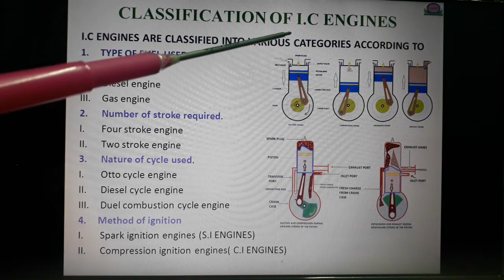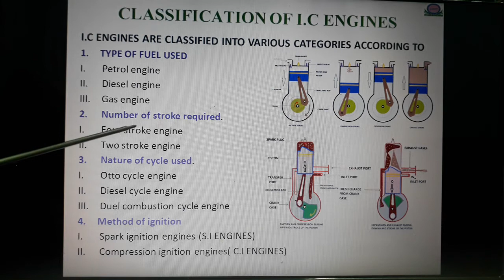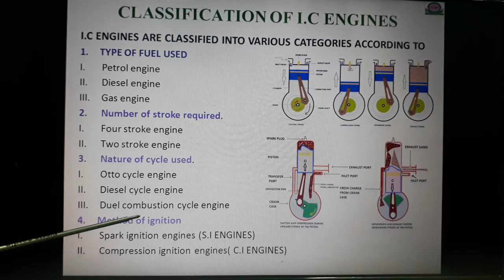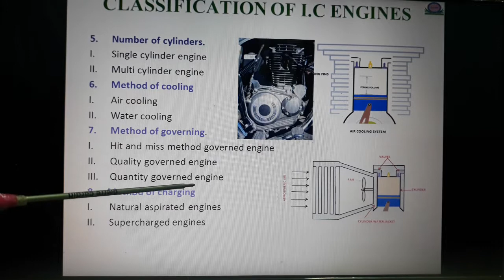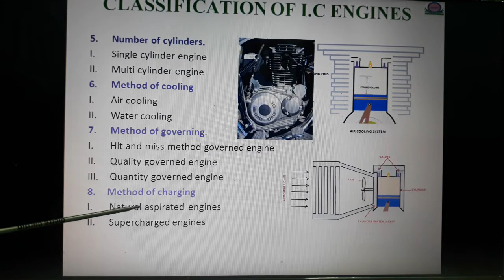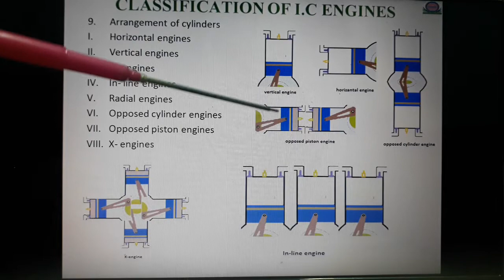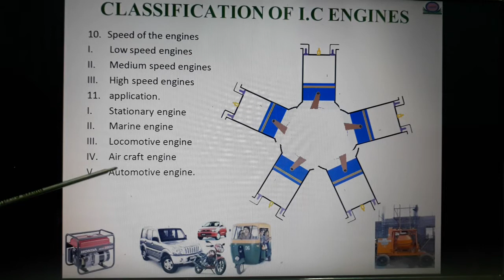classification of I.C Engines in Telugu lecture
I.C ENGINES ARE CLASSIFIED INTO VARIOUS CATEGORIES ACCORDING TO
TYPE OF FUEL USED
Number of stroke required.
Nature of cycle used.
Method of ignition
Number of cylinders.
Method of cooling
Method of governing
Method of charging
Arrangement of cylinders
Speed of the engines
application.
Stationary engine
Marine engine
Locomotive engine
Air craft engine
Automotive engine.